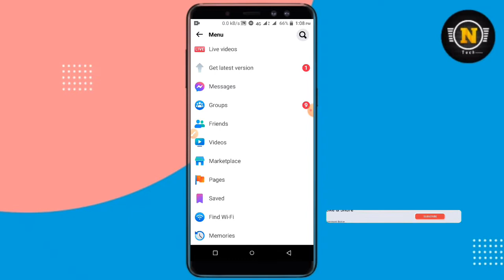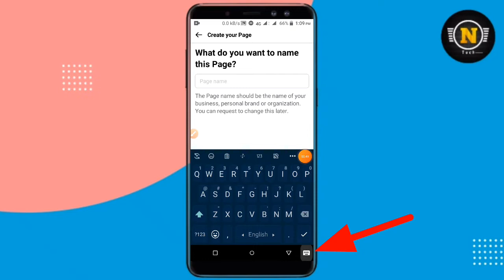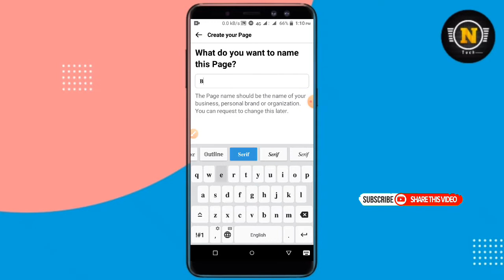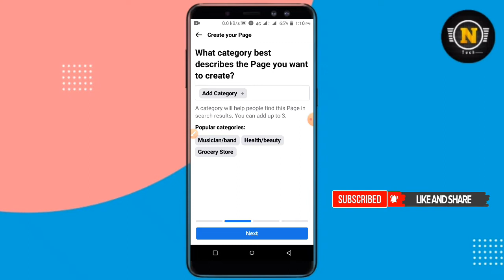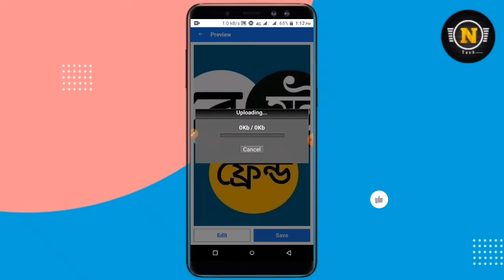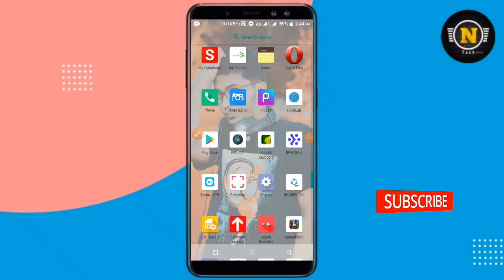How to make smile name facebook page |how to create facebook page stylish name| Fb page stylish name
How to make smile name facebook page || how to create facebook page stylish name |Facebook page stylish name

Your Quarries- Stylish Facebook Page Symbol How to change Facebook page name Stylish Facebook Page Name স্টাইলিশ নাম Facebook Stylish name banglaফেসবুক পেজে স্টাইলিশ নাম দিনFacebook Page Name Change In Bengali.